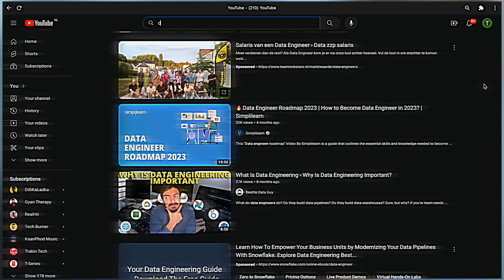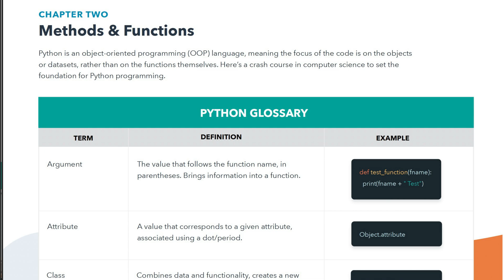The Harsh Reality of Being a Data Engineer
In this video, we are discussing the harsh reality of being a data engineer, the good, the bad and the ugly. Wait till the end of the video and share your thoughts in comments. Anything surprising to you?

~~~ CERTIFICATES & COURSES ~~~

Data Scientist

Data Analyst

Data Engineer

Python

SQL

Machine Learning

Statistics

EXCEL

ABOUT ME
I'm Sundas. I'm a self-taught data scientist from a non-tech background, currently at a FAANG company. I have been in the industry for +10 years spread across two big tech companies. On this channel, I share tips for people interested in entering data science with the goal to democratize knowledge and make complicated topics digestible for everyone. All opinions are mine!